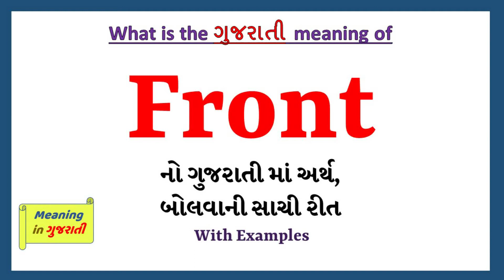Front Meaning in Gujarati | Front નો અર્થ શું છે | Front in Gujarati Dictionary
આ વિડિયો માં તમે Front નો Gujarati માં અર્થ સમજશો અને એની સાથે Front નું pronunciation પણ શિખશો. એટ્લે કે તમે Front ના meaning ની સાથે સાથે એ પણ શિખશો કે Front ને કેવી રીતે બોલાય, Front ને બોલવાની સાચી રીત કઈ છે.

તો બસ એક મિનટ માં શીખો Front શબ્દ ને.

Front ને examples થી સમજીએ